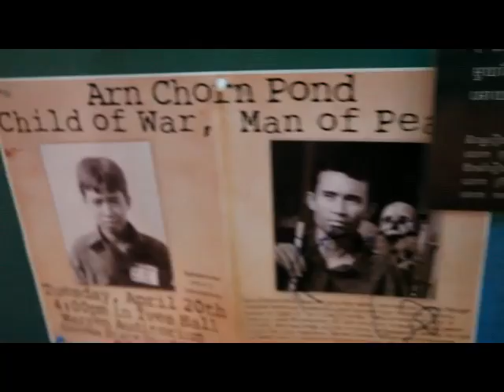KLAPYAHANDZ TV SHOW PILOTE 2011 HOSTED BY LISA MAM & TON RE-AL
A pilote for a music show concept we wanted to offer to TV channels...